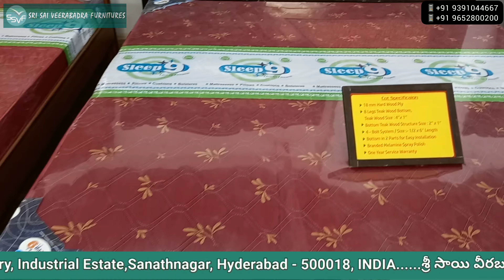Ancient Roman Design Cot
Hi Welcome to SRI SAI VEERABHADRA FURNITURES, Our Channel aims to provide you with the latest in Home, Office and Corporate furniture, at a price you can afford. We at SSV Furniture’s, place our highest priority on exceeding our customer’s expectations of quality products with guaranteed low prices. Our motto is to cater across all consumer segment groups & create a benefit to our customers in every way every day.

Happy Shopping.
CREDITS:
Editor: Salla Swapna: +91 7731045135/ 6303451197